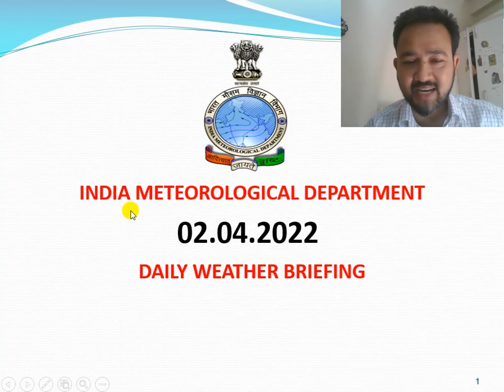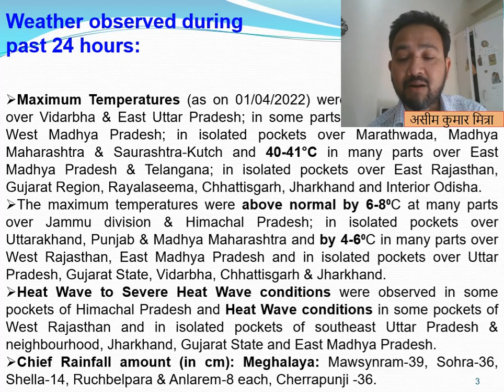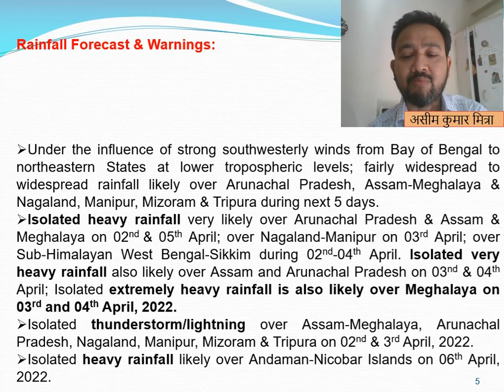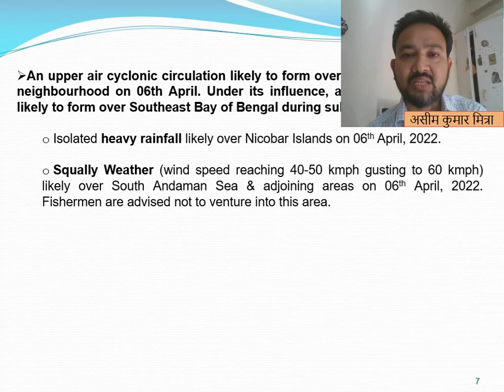Daily Weather Video Dated 02.04.2022 (Hindi)